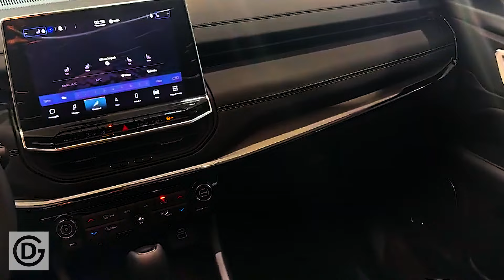2025 Jeep COMPASS Reviews - 4x4 Sport Compact SUV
2025 Jeep COMPASS Reviews - 4x4 Sport Compact SUV.

Entering its 10th year in its ongoing age, the Compass remains tremendously significant for Jeep; it's the image's third smash hit vehicle behind the Fantastic Cherokee and the Wrangler. Maybe thus, it isn't changing for the 2025 model year — beside another variety, Joose, which will be accessible later in the year — even down to its beginning value: The section level Game trim level actually begins at $27,495.

Each 2025 Jeep Compass is controlled by a 200-drive, turbocharged 2.0-liter four-chamber motor making 221 pounds-feet of force and supported by an eight-speed programmed transmission. All-wheel drive is standard, and the rough terrain expert Trackhawk trim gets a two-speed move case with a low reach. The 2024 Compass returned an EPA-assessed 24/32/27 mpg city/expressway/consolidated; official appraisals for the 2025 model are not yet accessible however ought to continue as before.

Standard security highlights on the Compass incorporate forward crash advance notice with passerby and bicyclist discovery, programmed crisis slowing down, path focusing guiding, vulnerable side screens, back cross-traffic alert, driver consideration screen and back seat update.

The passage level Game trim rides on 17-inch haggles Drove headlights, fabric seats, press button start, a 8.4-inch touchscreen, satellite radio, remote Apple CarPlay and Android Auto, and six speakers.

Intended to meander farther from the asphalt than different Compasses, the Trailhawk rides on silk dark 17-inch wheels enclosed by off-road tires and highlights slide plates, red tow snares and slope drop control. It wears trim-explicit front and backsides, dark outside highlights and an elite hood decal. The Trailhawk likewise gets a couple of on-street solace updates, including calfskin managed upholstery, the bigger touchscreen, double zone programmed environment control, versatile journey control and back stopping sensors.

Please Like and Subscride Our Channel, Thank U.